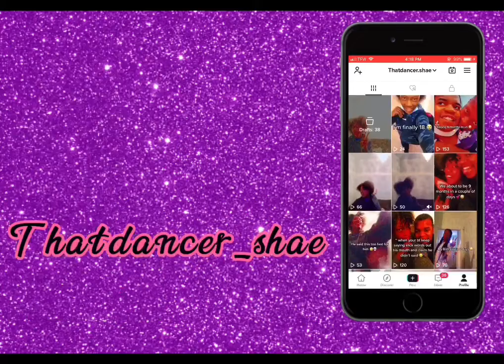Weekday blog 😁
Hey guys I hope y’all enjoy this video share with your family & friends .